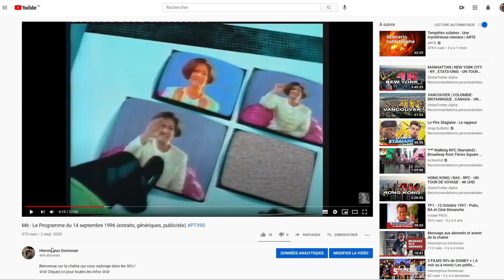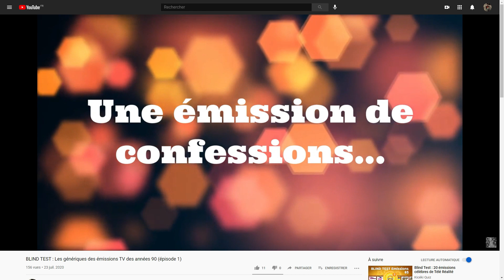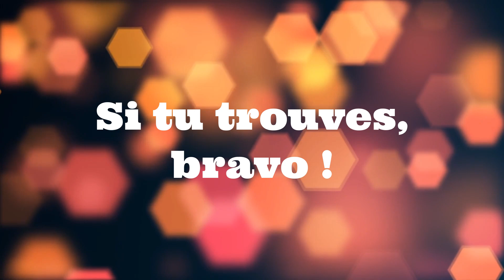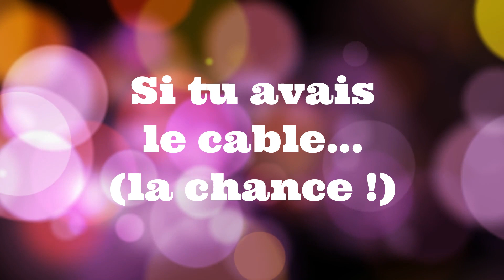Blind Test : Les programmes jeunesse des 90's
Dans ce Blind Test, retrouve les émissions jeunesse diffusées pendant les années 90 !
⟱⟱ Cliquez ici pour toutes les infos ⟱⟱

En faisant vos achats Amazon depuis ce lien
En achetant mes romans (dont Real TV)

FAQ :
Hiero
Né en 1980
Réalise ses vidéos sur mon temps libre.